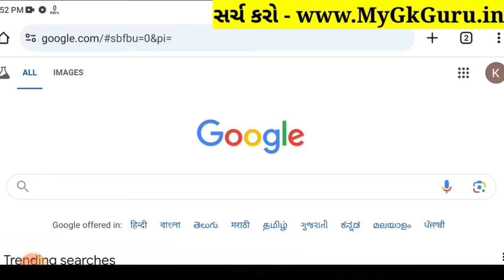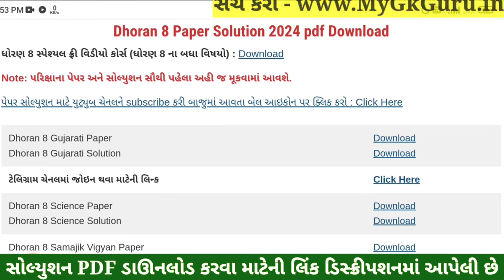💥 Std 8 Science Paper Solution 2024 80 Marks, Dhoran 8 Vigyan Paper Solution 2024 80 Marks, 22/10/24